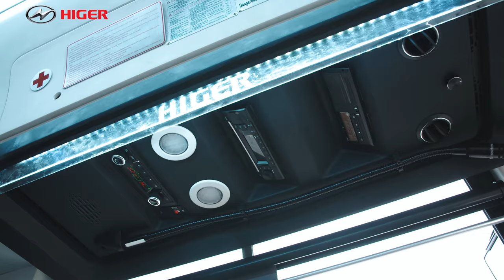Higer New Electric Bus Azure 9